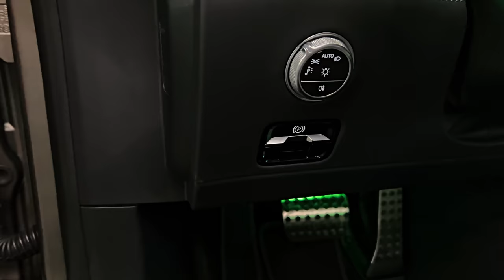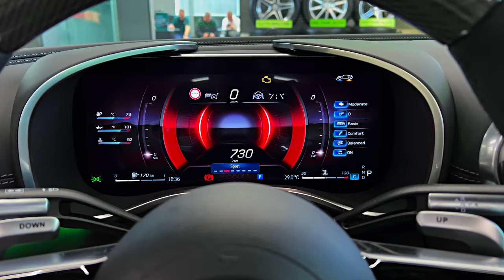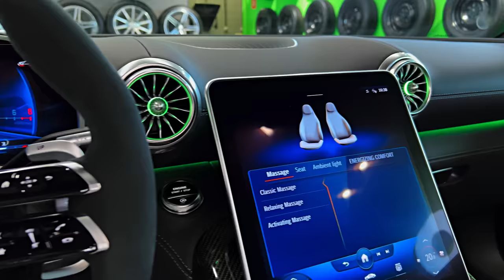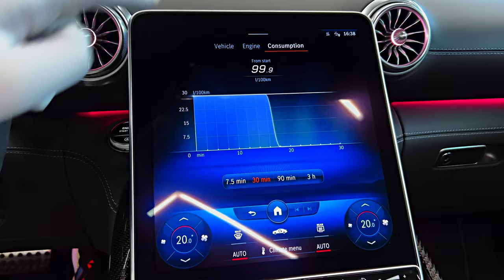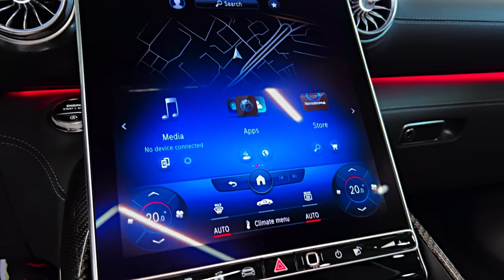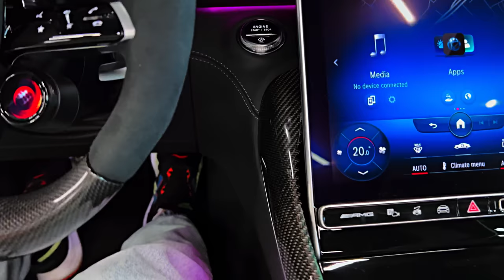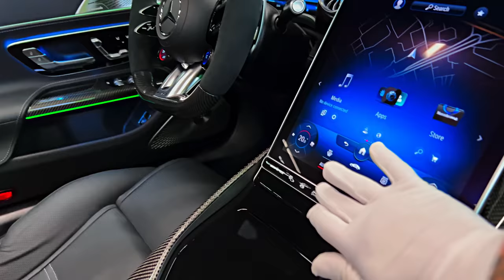2023 Mercedes AMG SL63 - FULL VISUAL REVIEW!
Thanks: BigTimeAuto

    Highs Powerful twin-turbo V-8 engine, slinky exterior styling, high-end interior.
    Lows More of a grand tourer than a sports car, the tiny rear seat is essentially unusable, princely price tag.
    Verdict It looks great and goes like hell, but the SL-class lacks the focus of established sports car rivals.

Overview

It might look the part of a racy sports car, but the 2023 Mercedes-AMG SL-class is really more of a grand touring car with a fashion-forward wardrobe. Handling is sharp enough to be entertaining, but the SL’s party piece is its thundering V-8 powertrain. However, before that storm rolls in, Mercedes offers a rear-wheel-drive SL43 that's powered by a 375-hp turbocharged four-cylinder. Moving up to the SL55 and SL63 models unlocks all-wheel drive and a meaningful power increase from a twin-turbo V-8 engine. Those SLs are offered in two strengths, the 469 horsepower SL55 and the 577 horsepower SL63. The SL’s cabin has enough space for two adults and includes plenty of luxury and tech features, including a cool 11.9-inch infotainment display that can adjust its position to better meet the driver’s line of sight. Although Mercedes-AMG refers to the SL as a roadster, it does have two small rear seats. But the back seat is better used as a place for your tote bag or your shopping, as legroom is severely limited; with the convertible top in place, so is headroom.

For its second model year, the new generation SL-class roadster gains a new gray fabric roof option as well as available two-tone white and black leather upholstery. Mercedes has also added an SL43 model to serve as the entry-level SL-class. The SL43 has 375 horsepower, the lowest of the SL range, but that's accommodated by a dramatic drop in starting price. Otherwise, the SL55 and SL63 roll into 2023 without any significant changes.

SL43: $111,050
SL55: $140,000 (est)
SL63: $180,000 (est)

A host of luxury features come standard on all SL models, including massaging seats, a head-up display, and a Burmester stereo system. We'd go with the more expensive SL63 to unlock the twin-turbo V-8's maximum power figure. Both the SL55 and SL63 are offered in either Touring or Performance specifications, with the latter coming with a front axle lift feature (to help it clear speed bumps) and darkened exterior trim.

With the exception of the entry-level SL43, which comes with a 375-hp turbocharged 2.0-liter inline-four, the SL models are powered by a twin-turbo 4.0-liter V-8 borrowed from the GT sports car. In the SL55 the engine makes a stout 469 horsepower but upgrading to the SL63 boosts that figure to a thundering 577 ponies. A nine-speed automatic is the only transmission, and an all-wheel-drive system and four-wheel steering are standard on SL55 and SL63, while the SL43 is rear-wheel drive only. The top powertrains allow the revived SL-class to take on convertible versions of the BMW 8-series and the Lexus LC—both of which are offered with powerful V-8 engines—as well as more sporting rivals, such as the Porsche 911. During our initial test drive, we found the SL to be a touch off from its new, sportier mission. The car offers several adjustable drive modes, which makes it hard to dial in just the right amount of agility and comfort, giving the impression that it's not quite focused enough on one or the other. Acceleration is prompt, especially with the more powerful version of the V-8 on board, and the SL63 hit 60 mph in just 3.0 seconds in our testing. We haven't tested the entry-level SL43 this year, but Mercedes says it's good for about 4.8 seconds to 60 mph with a top speed of 170 mph.

The SL-class remains solely a two-door convertible. But rather than last generation's complicated folding hardtop, a fabric roof has been used on the new model to save weight and maximize cargo space. Still, don't expect an expansive trunk. A pair of small rear seats provide a place to park an occasional passenger, but that area is better suited to cargo than people. The interior is plenty luxurious and Mercedes's novel Airscarf feature, which gently blows warm air on the driver and front passenger's neck during cold weather drives, is standard.